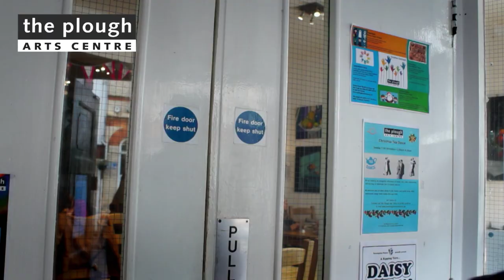Merlyn Chesterman talking about The Plough